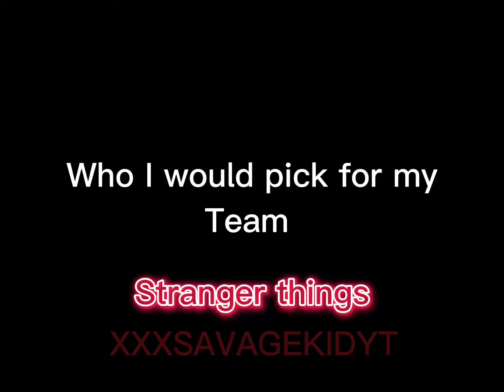My stranger things team